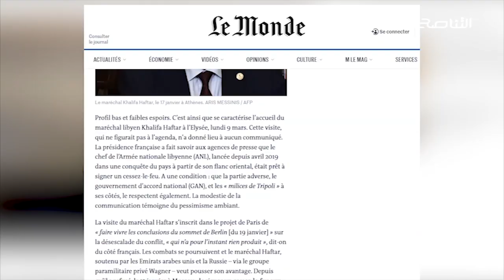تقرير: رضوخ حفتر لوقف إطلاق النار | 10-3-2020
ــــــــــــــــــــــــــــــــــــــــــــــــــــــــــــــــــــــــــ

ــــــــــــــــــــــــــــــــــــــــــــــــــــــــــــــــــــــــــ

ــــــــــــــــــــــــــــــــــــــــــــــــــــــــــــــــــــــــــ

ــــــــــــــــــــــــــــــــــــــــــــــــــــــــــــــــــــــــــ

التناصح